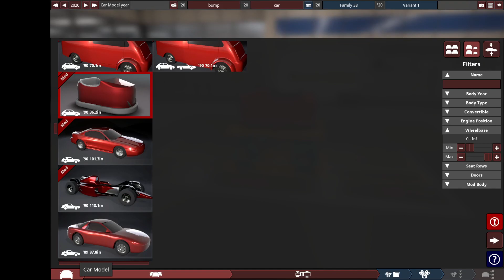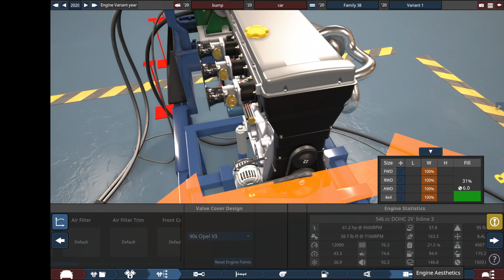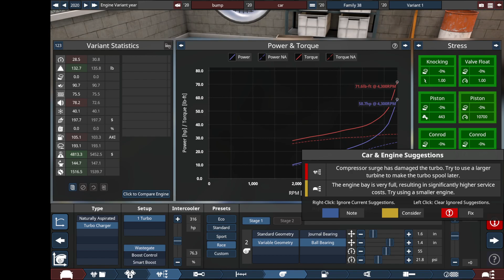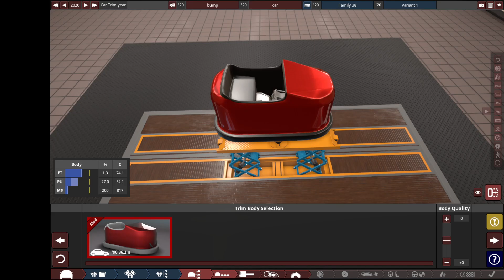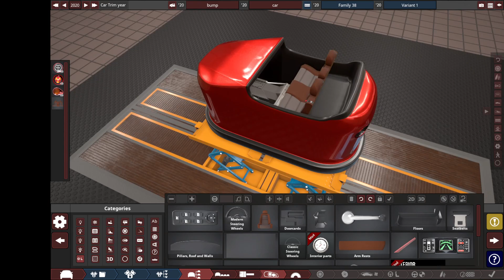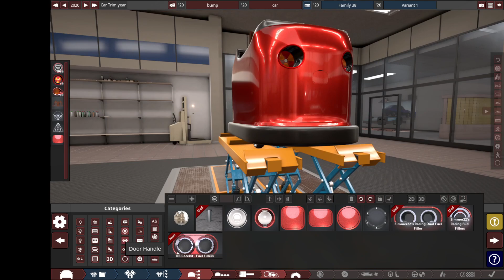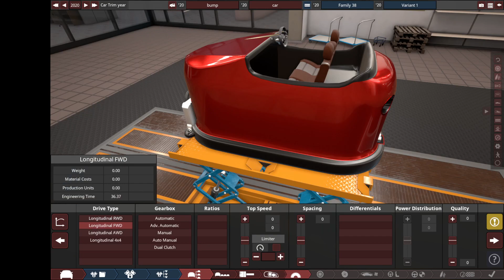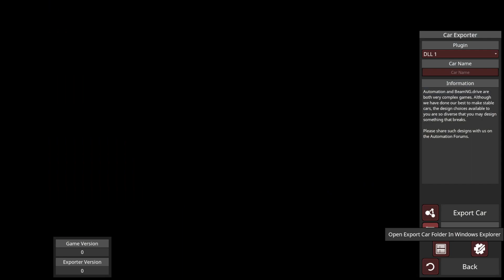most powerful bumpercar